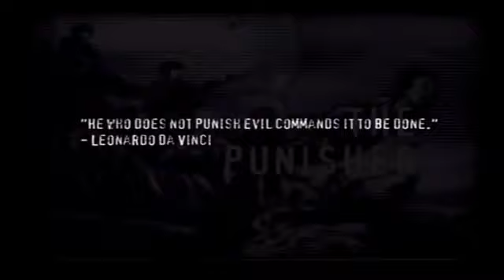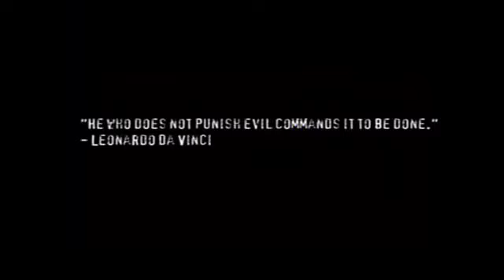"THE PUNISHER" Uncensored (PS2 Gameplay)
Nada de venganza; Sólo castigo.

Dando un paseo por los bajos fondos de la ciudad y sin llegar a sorprender en exceso salvo por sus elevadas dosis de violencia, llegó Frank Castle a PS2 más tarde que pronto. Y lo hizo como acostumbra, envuelto en la polémica que siempre causa un anti-héroe como él.
Es un punto de inflexión en la historia de los comics, porque hasta su llegada a Marvel, los héroes no asesinaban a sangre fría. Su directriz es simple: Si eres culpable, estás muerto. Una versión más actual y psico que la de aquel Charles Bronson que imponía su justicia a golpe de Magnum.

La versión española tuvo que ser "recortada" por la censura al igual que la europea. Aún así, el título se presentaba recomendado para mayores de 18 años. Por alguna razón, resultó más escandaloso que GTA III, sin embargo, ofreciendo una calidad gráfica y un motor 3d(Havok) bastante usual, el juego se convirtió en objeto de culto para los fans de Castle, quienes estábamos cansados de los pocos y fallidos intentos de aproximarnos por el cine a alguien tan peculiar como The Punisher. El caballero más oscuro de Marvel.

A FAVOR: Presenta una línea argumental legítima al personaje de Marvel. El modelado del protagonista se ha cuidado bastante. Y la voz original es de Thomas Jane, protagonista de la última película "Punisher: War Zone", de los primeros "reboot" en cine de Marvel junto al "Hulk" de Ang Lee.

EN CONTRA: Sorprenderse demasiado al pensar que este personaje era distinto por culpa de películas descafeinadas. A los más sensibles les podrá parecer demasiado "incorrecto".

TOTAL: 7'9 En resumen: Un juego a la altura del Punisher más literal, que sin llegar a sorprender técnicamente, satisfará de lleno a los lectores de sus comics más memorables.